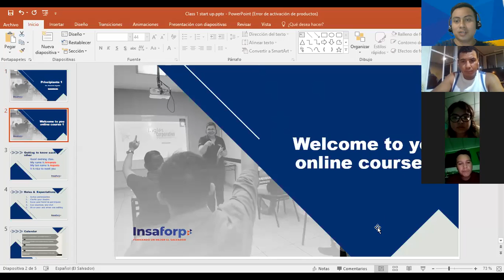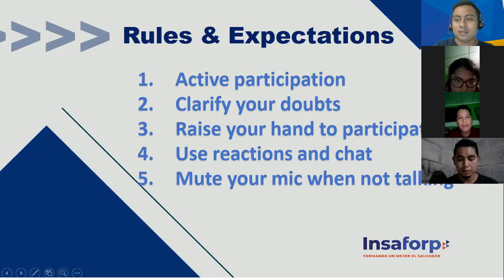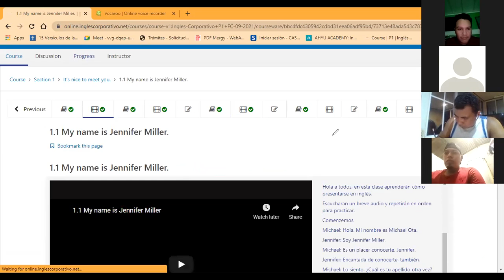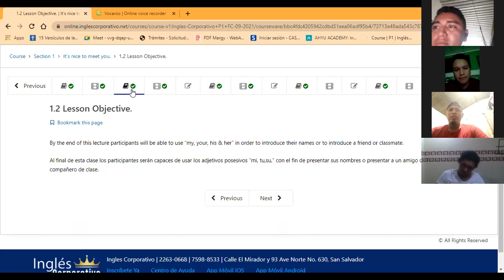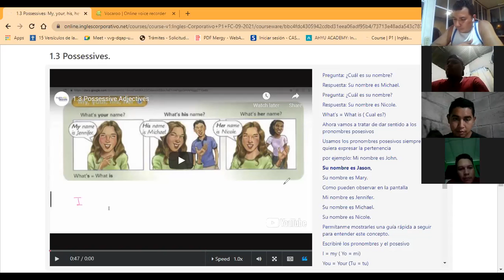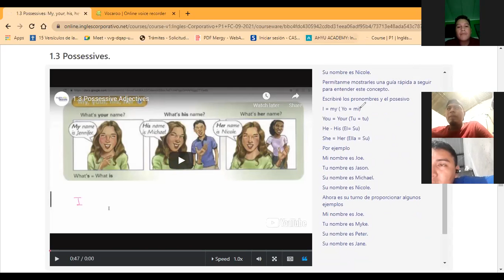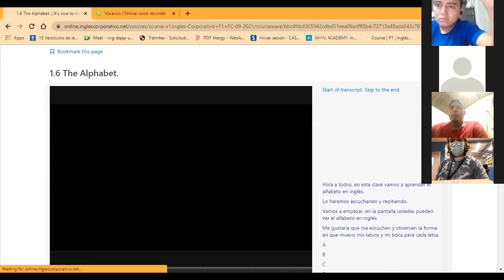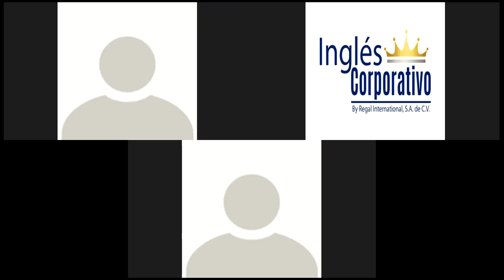Ingles Corporativo- Possessive Adjectives/The Alphabet. Sesión 1